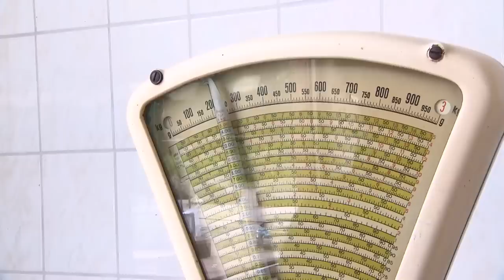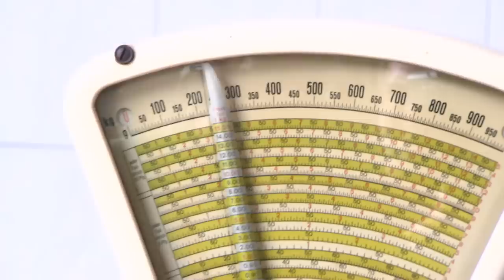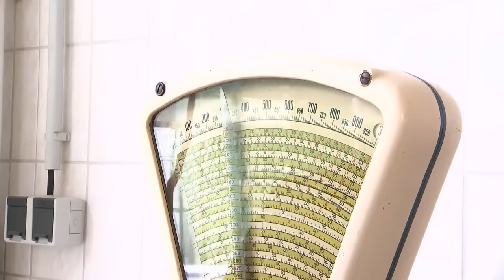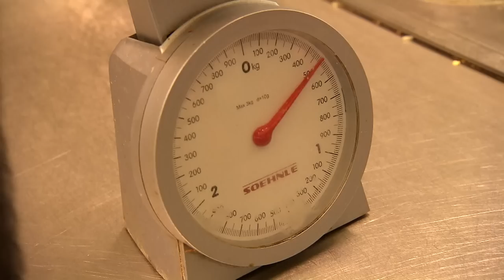Außergewöhnliche Geschmäcker im Zoo Berlin | Panda, Gorilla & Co.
Im Alfred-Brehm-Haus hat Java-Leopardin Shinta in diesem Jahr wieder ein Jungtier zur Welt gebracht! Der acht Wochen alte Leopardenjunge Timang bringt rund zwei Kilogramm auf die Waage und unternimmt bereits erste Ausflüge in die Schaubox des Raubtierhauses. Außerhalb Indonesiens ist der Tierpark Berlin die einzige zoologische Einrichtung weltweit, die zurzeit Java-Leoparden züchtet. Auch das Dianameerkatzen-Baby Xena entwickelt sich prächtig. Täglich kontrolliert Tierarzt Dr. Andreas Pauly den Gesundheitszustand der kleinen Flaschenaufzucht. Heute soll das Fliegengewicht gewogen werden. Kein einfaches Unterfangen bei dem quirligen Affenmädchen.
Bei den Mohrenmakis scheint der Nachwuchs bereits in die Pubertät zu kommen. Mit seinen zwei Monaten beginnt der Maki-Junge damit, seine Eltern mächtig zu nerven! Mutter Uta wird ihren frechen Sohn aber noch mindestens einen Monat lang (er)tragen müssen.
Helle Aufregung herrscht heute im Pinguin-Revier: Die ehemalige Chefin Liane Dedekind ist zu Besuch! Als das Gehege 1980 eröffnet wurde, war sie von Anfang an mit dabei. Fast dreißig Jahre hat die heutige Rentnerin bei den Seevögeln gearbeitet. Die frühere Reviertierpflegerin informiert sich auch heute noch gern über die neuesten Zugänge und Fremdgeher bei den Pinguinen. Ob sie ihre ehemaligen Lieblinge noch alle mit Namen kennt?Im Dickhäuter-Revier gibt es einen Neuen: Mirko Klenz, der normalerweise als Tierpfleger bei den Greifvögeln arbeitet, hat sich bereit erklärt, von nun an regelmäßig die Urlaubsvertretung bei den Seekühen zu übernehmen. Für seinen neuen Job hat er sogar einen Tauchschein gemacht! Außerdem in dieser Folge Panda, Gorilla & Co.: Gesunde Quarkbällchen à la Christian Aust für die Orang-Utans, öliges Klickertraining für Gorilla Ivo und tölpelige neue Mitbewohner bei den Brillenpinguinen.